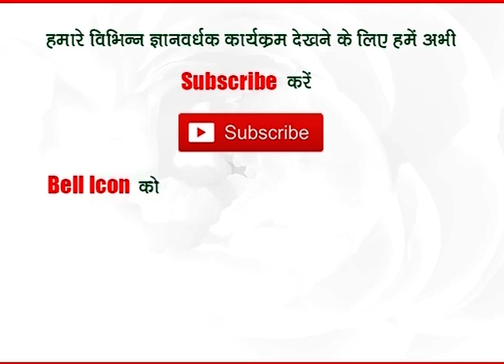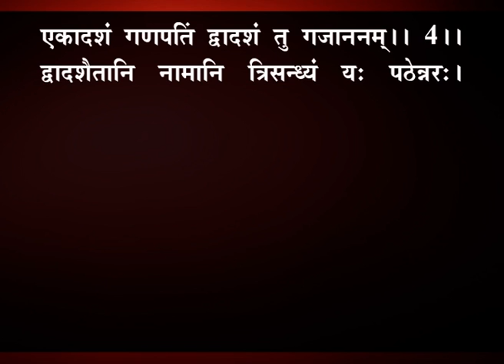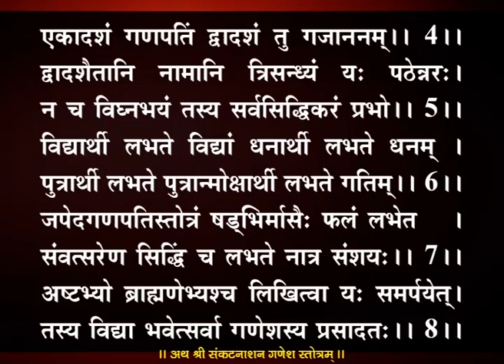गणेश स्तोत्रं - पाठ एवं विधि - जानें प्रो.धर्मेन्द्र शर्मा जी से